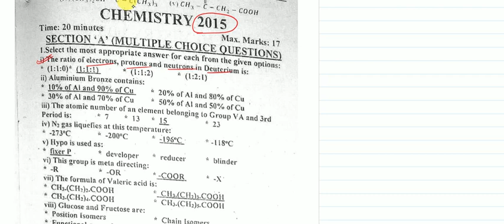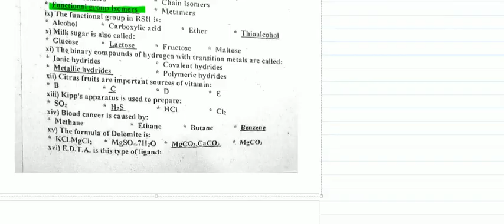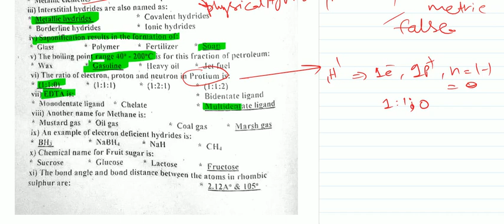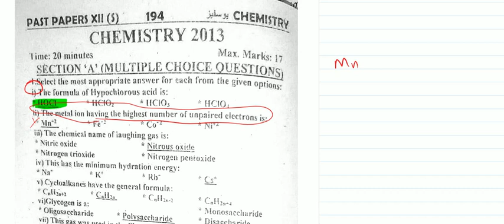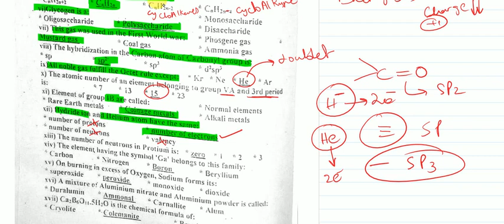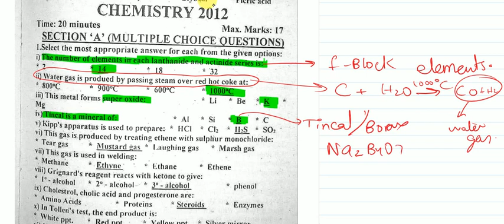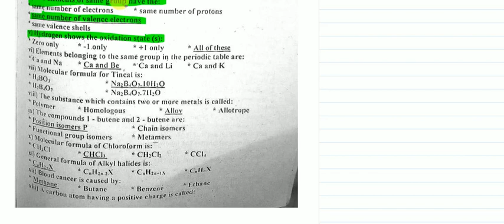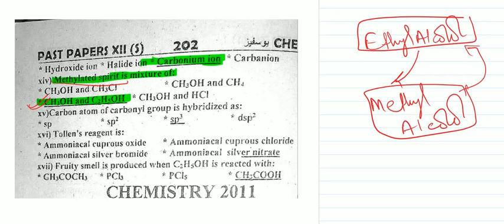XII Chemistry MCQs 10 year 2016, 2015 ,2014 , 2013 ,2012 , 2011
MDCAT aur ECAT question banks (6000+ past paper questions and video solutions) k liye Maqsad app download karein